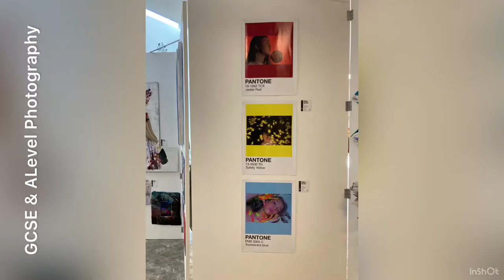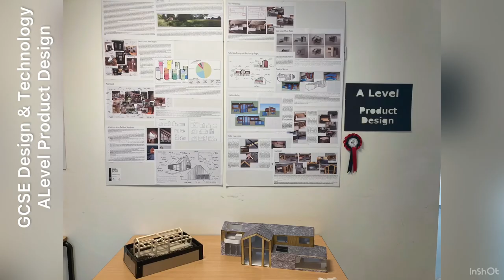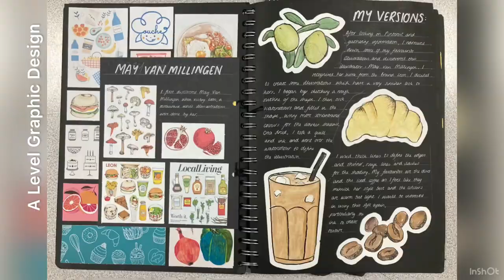Harrogate Grammar School 2021 Art &Design Exhibition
A sample of photos from the HGS 2021 Art & Design exhibition